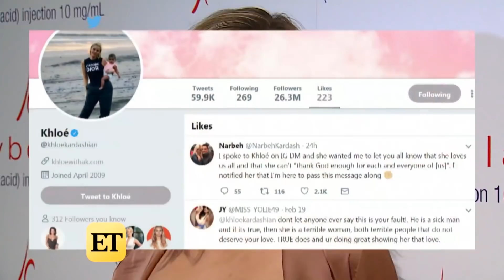Jordyn Woods 'Devastated' by Cheating Scandal, Source Says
A source tells ET: "Jordyn is devastated and can't believe how her entire world has flipped upside down so fast.'